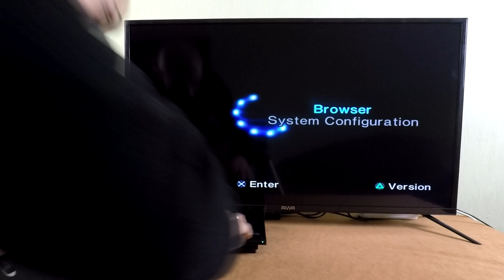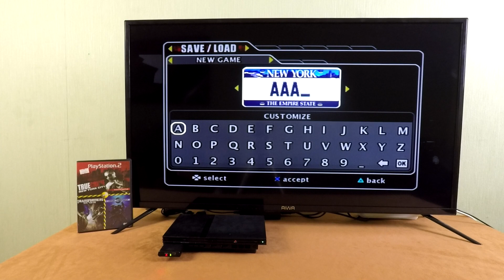Playstation 2 - True Crime New York City